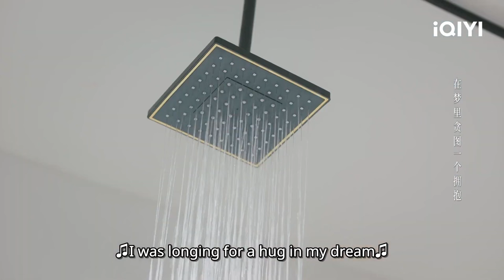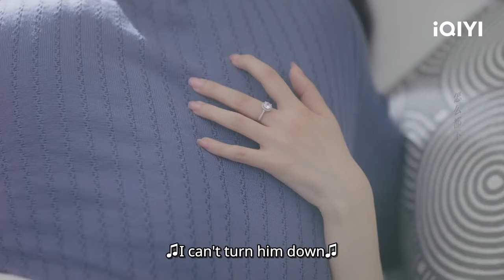🔥Special: Happy Birthday To Zhixin Fan🎉 对我而言危险的他 | My Lethal Man | iQIYI Romance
【My Lethal Man】is trending on iQIYI with multiple subtitles.

【Cast】Li Mozhi,Zhixin Fan